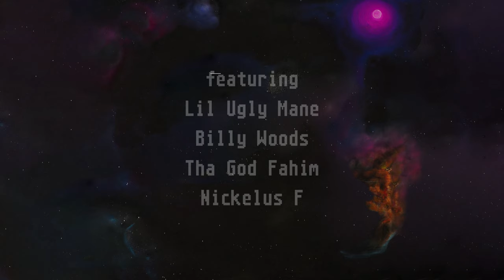Your Old Droog "Space Bar" Available Now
Born in Ukraine and raised in Brooklyn, Your Old Droog has become a key figure in the modern hip hop landscape, and his new album "Space Bar" is now available worldwide.  Evoking a tavern located deep within the realms of a top secret galaxy, the collection features appearances by Lil Ugly Mane, billy woods, Tha God Fahim, and Nickelus F.  Despite Droog's prolific output, each of his releases are meticulously crafted, and Space Bar is no exception.  "This album was conceptualized around the same time as 'It Wasn’t Even Close'," YOD explains. "Throughout the years, it has evolved and taken on many different forms and shapes."  With beats by 88 Keys, Nicholas Craven, SadhuGold, and Elaquent, "Space Bar" finds Your Old Droog serving up intoxicating lyricism over spaced-out production, exploring unseen terrains.